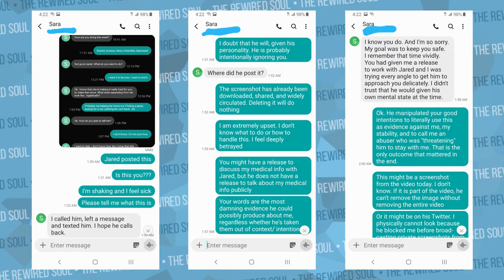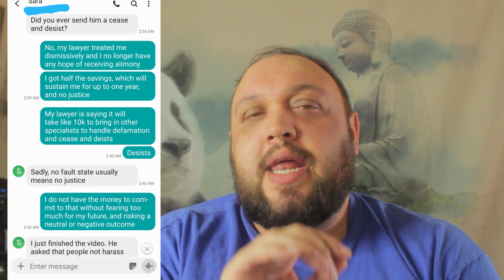Heidi Just Exposed Leaked Texts About ProJared | The Rewired Soul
Heidi O'Ferral aka AtelierHeidi is the ex-wife of ProJared and she just exposed some texts to contribute to the drama. The story hasn't stopped as Heidi continues to claim ProJared was cheating on her with Holly Conrad. This video discusses the texts Heidi showed between her and her therapist and what we can learn from it.